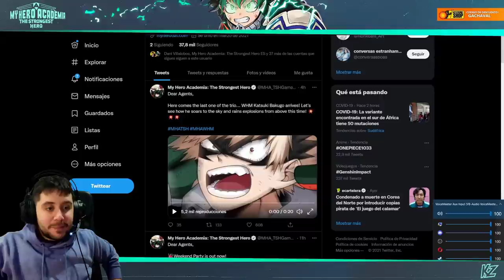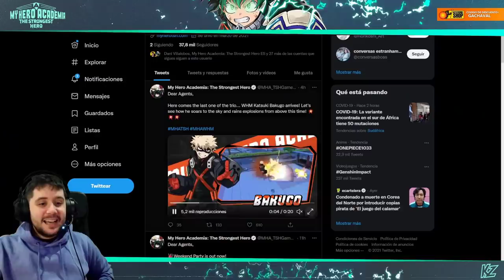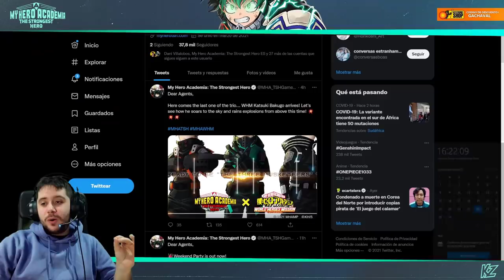BAKUGO WHM REVELADO! | My Hero Academia: The Strongest Hero